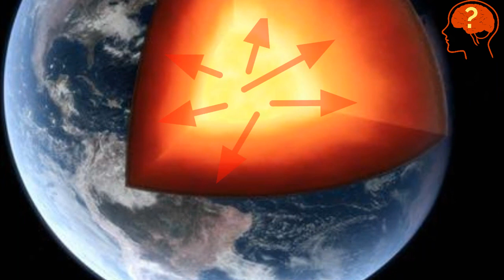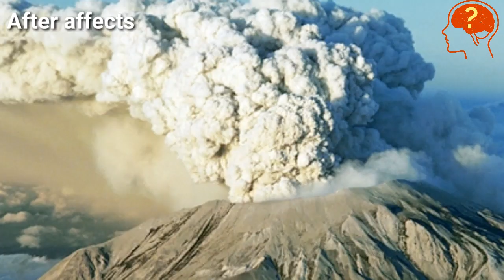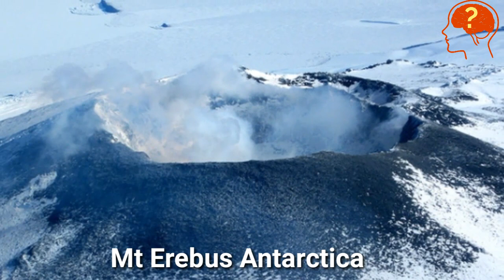Volcanic Eruption || How lava comes out?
Deep in the earth is very hot, rocks there melts and forms thick liquid called magma.  Due to the crack on earth and bcz of the movements of tectonic plates of the world magma comes out and called and this whole process is called volcanic eruption

Studied at Punjab University Lahore

lifeside, life side